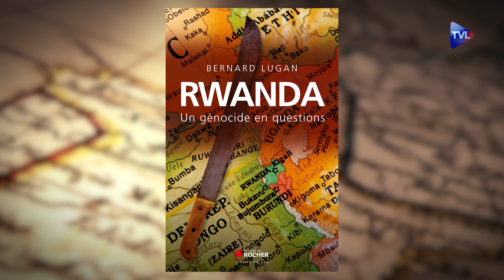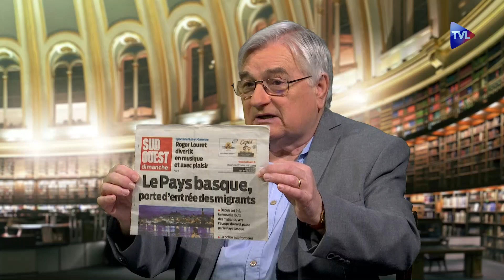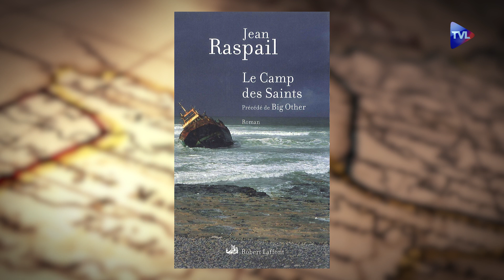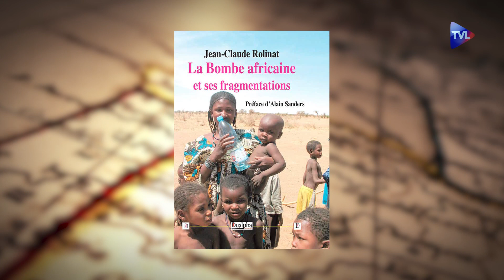Passé Présent n° 229 : Colbert / La bombe africaine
Philippe Conrad trace le parcours de Jean-Baptiste Colbert (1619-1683) à l'occasion du 400è anniversaire de sa naissance.

Issu d'un famille aisée, Colbert se tourne tôt vers une carrière administrative et politique. Rigoureux, travailleur, économe, dévoué au souverain, celui que Madame de Sévigné appelait Le Nord en raison de son caractère peu disert, deviendra le principal Ministre de Louis XIV.

Il provoquera, en 1661, la disgrâce de Nicolas Fouquet, mettant au jour les malversations du surintendant des Finances. La même année, le cardinal de Mazarin, qui lui avait confié la gestion de sa fortune, le recommandera peu avant sa mort au Roi qui en fera son éminence grise.

Ministre d'Etat, Jean-Baptiste Colbert cumulera toutes les fonctions du royaume, exepté la guerre et les affaires étrangères. Réformant la justice, réorganisant le Trésor royal, faisant baisser le poids de la fiscalité directe, développant la Marine, industrialisant le pays, protégeant les Sciences, les Lettres et les Arts, embellissant Paris ; il fut néanmoins réticent - en tant que Surintendant des Bâtiments - envers les dépenses que les travaux du château de Versailles occasionnaient, mais il échouera à les freiner.

Le Roi Soleil reconnaîtra la grande valeur et le rôle majeur que son ministre aura joué dans la conduite des affaires de la France.

Philippe Conrad reçoit le journaliste Jean-Claude Rolinat, auteur du livre La bombe africaine et ses fragmentations, préfacé par Alain Sanders (Ed. Dualpha - 530p. - 37€).

La lecture que nous propose Jean-Claude Rolinat sur l'avenir de l'Afrique n'incite guère à l'optimisme. La population du continent explose. Passée de 100 millions en 1900 - puis du double au moment des indépendances en 1960 - à 640 millions en 1990, elle devrait atteindre 2 milliards en 2050 !

Plus d'un émigré sur deux en Europe vient d'Afrique et le taux de natalité de ces populations, largement supérieur à celui d'une Europe vieillissante, conduit à envisager les perspectives d'un affrontement ethno-culturel, avant un prévisible remplacement de peuple.

Selon Jean-Claude Rolinat, le salut des africains - et des européens - passe par le maintien des populations sur place, aussi serait-il vital d'en créer les conditions, en valorisant par exemple les énormes ressources naturelles du continent noir, et ce pour un bénéfique intérêt commun.